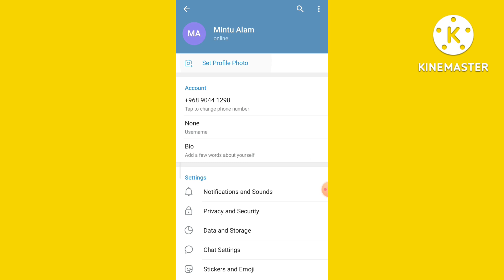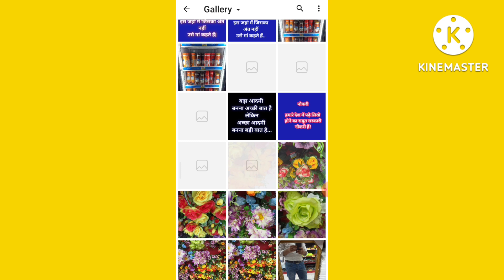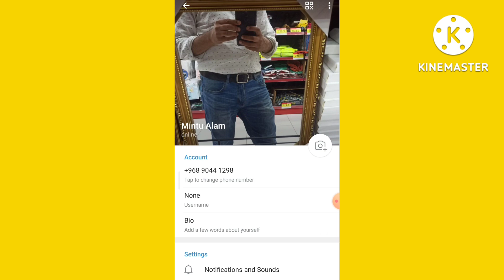How to Set profile photo in Teligram account | Teligram account me Profile photo kaise Set kare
Teligram me Profile photo kaise set kare